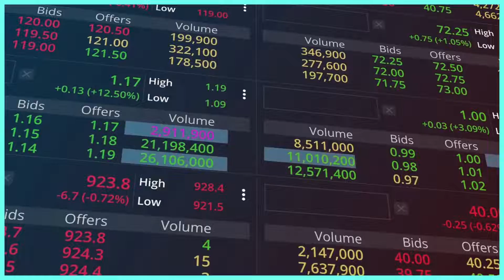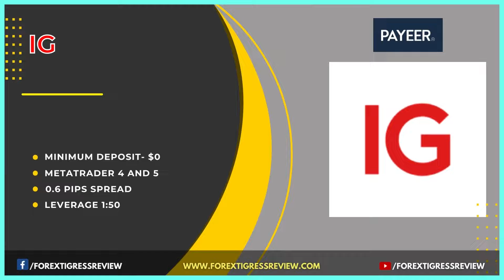10 Forex Brokers Accepts Payeer - Malaysia Forex Trading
Do You Want To Know More About Payeer Forex Brokers In Malaysia? This Video Is A Guide That Helps You Understand The Deposit And Withdrawal Methods Available To You When Trading With Forex Brokers In Malaysia.

Payeer Is An E-wallet That Can Be Used To Fund Accounts In Professional Earning Programs. This Tool Has A Built-in Exchange Office That Allows You To Make Payments Between Many Different Systems. Its Characteristic Features Include The Irreversibility Of All Transactions.

Chapters

00:09 - AXI Review
00:17 - SuperForex Review
00:28 - AmanaCapital Review
00:38 - OctaFx Review
00:48 - TMGM Review
00:57 - FPMarkets Review
01:06 - FXTM Review
01:16 - FBS Review
01:26 - XM Review
01:36 - IG Review

Read Forex Brokers Reviews

We Cover Topics Like Forex Trading, How To Trade Forex.
If You've Ever Wondered How To Trade Online?, Or If You've Thought About How To Improve Your Trading Strategy, We Can Help!

Are You Looking For Best Payeer Forex Brokers In Malaysia?

🔸 Feel Free To Tell Us Review